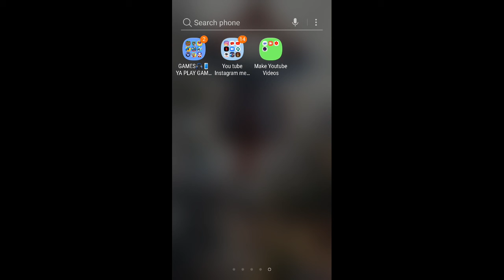TRUE STORY ABOUT CHEETOIS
I was doing a normal stuff until cheetois sneaking by, in the end i hear a quit lafft, whats the secret of cheetois find out on this video